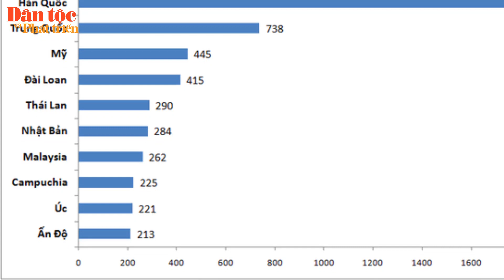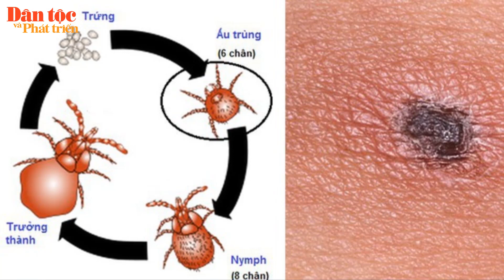Tin trong ngày - 4/8/2023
📢📢📢 Bản tin hôm nay có những thông tin đáng chú ý sau: Phó Thủ tướng Trần Lưu Quang khảo sát 3 chương trình MTQG tại Bạc Liêu. Gần 20.000 căn hộ nhà ở xã hội, nhà ở công nhân được khởi công xây dựng. Tháng đầu tiên năm 2023 cả nước đón hơn 1 triệu khách quốc tế. Cùng các tin tức thời sự khác trong vùng đồng bào DTTS và miền núi.